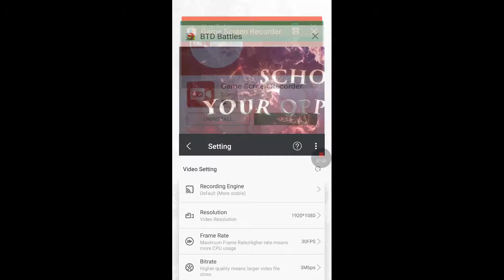WIZARDS AND GLUE ARE OP | Bloons TD Battles